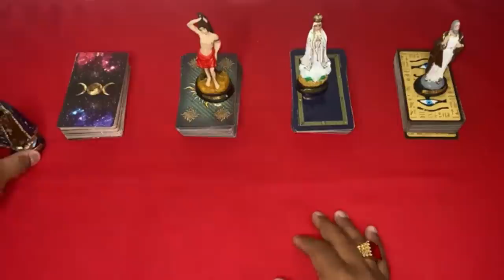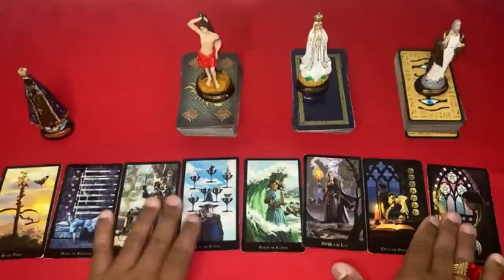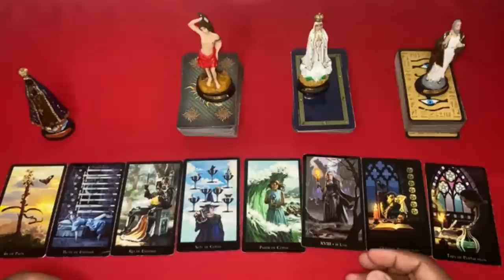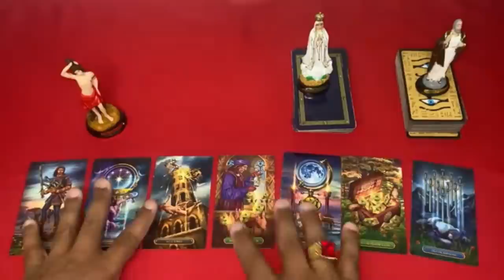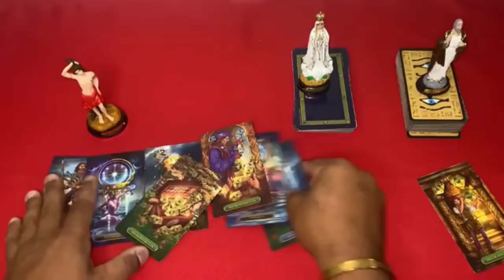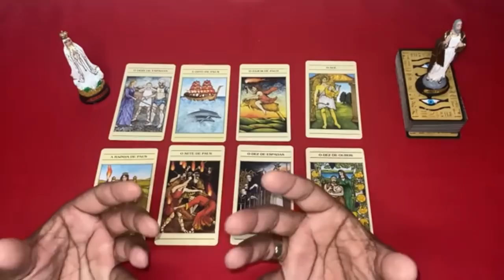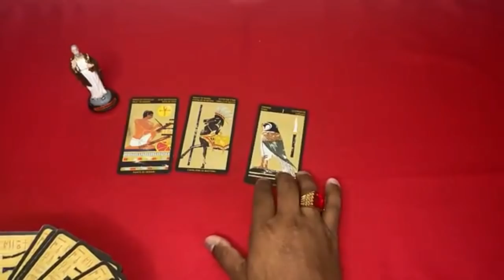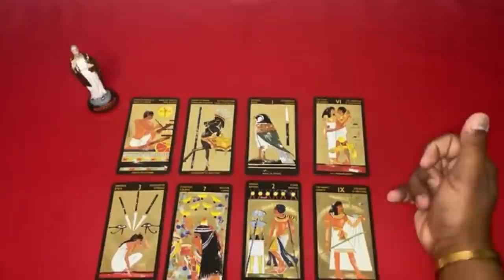🟢🌞 O Tarot Responde